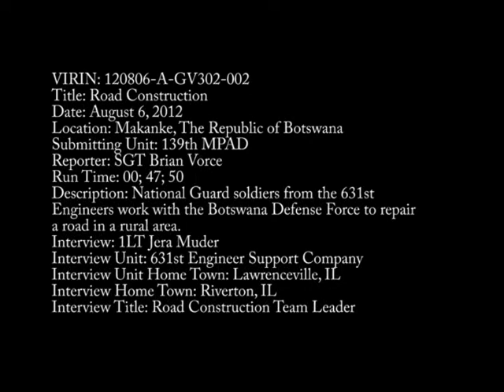VOR 120806 Road Construction Story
US Soldiers help build a road for a village in Botswana during Southern Accord 2012.